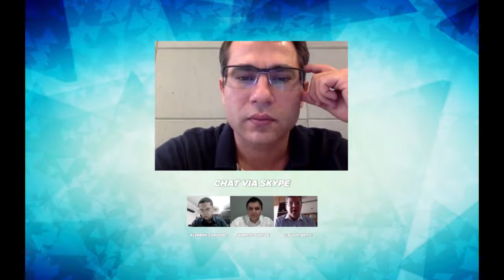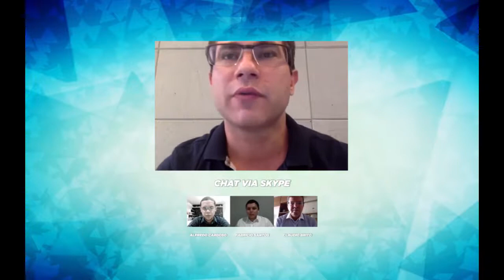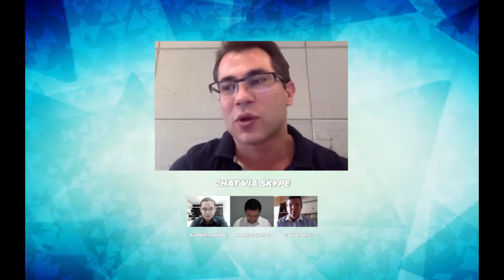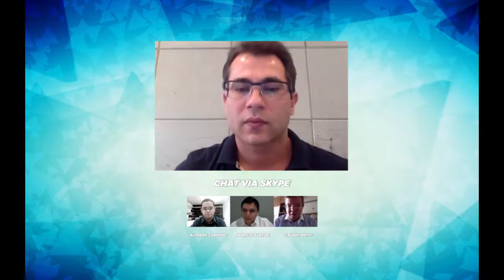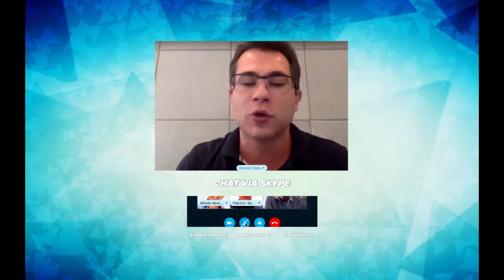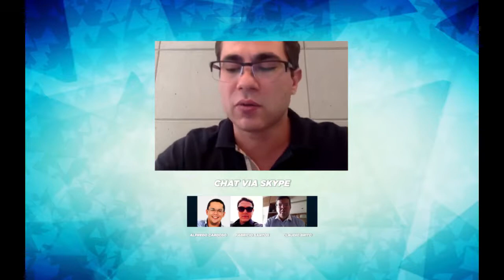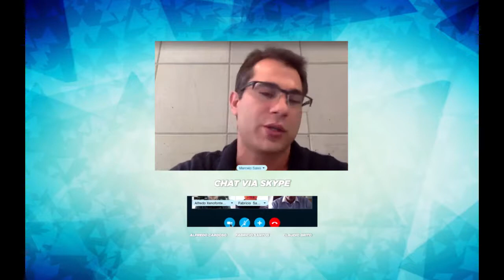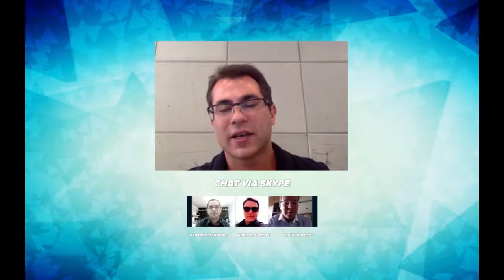Marcelo Sales (Movile / 21212): Empreendedorismo e Inovação no Brasil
Marcelo Sales, fundador da Movile e da Aceleradora 21212, compartilha experiência e insights sobre Empreendedorismo e Inovação no Brasil.

Veja alguns Vídeos para ampliar sua visão sobre Mentoria, Negócios e Inovação e como você pode usar ela no seu dia a dia:

GMG ACADEMY
A Netflix dos Mentores e Empresários, com mais de 500 conteúdos disponíveis